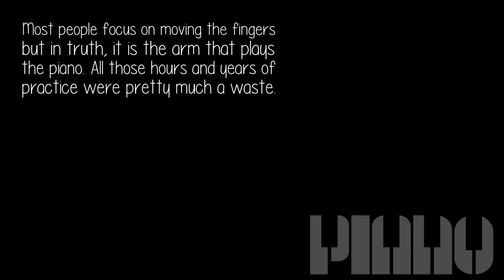What Is Your Biggest Challenge When Playing The Piano?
Fighting the bad habit movements my very first teacher allowed me to develop because she didn't know about the mechanics of the arm. She was a great teacher otherwise. The first month of lessons was all theory and numbers.